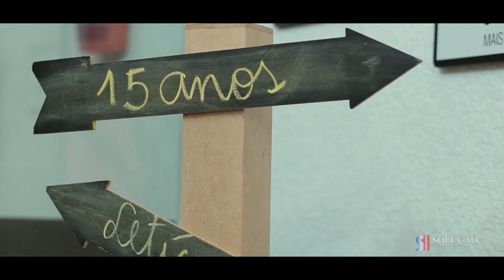Letícia 15 Anos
Solução Noivas e Festas apresenta o trailer do aniversário de 15 Anos da Letícia, filmado em 13 de Dezembro de 2019 em Vargem / São Paulo.